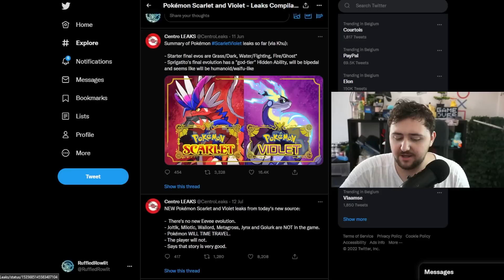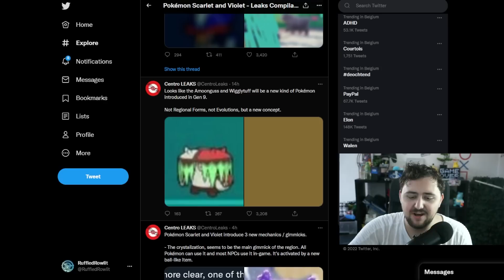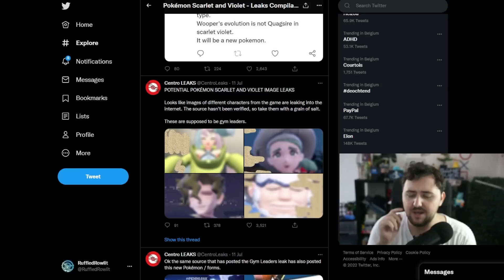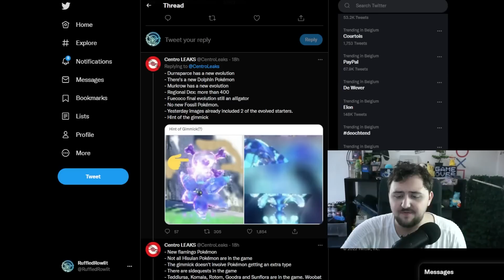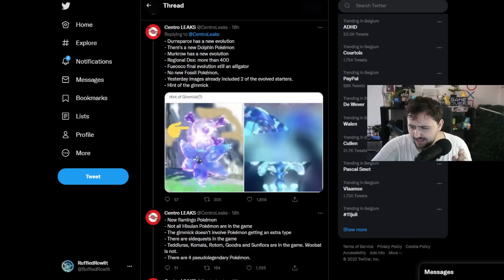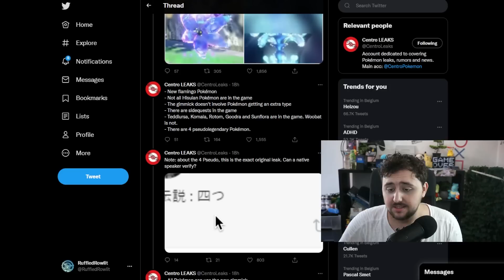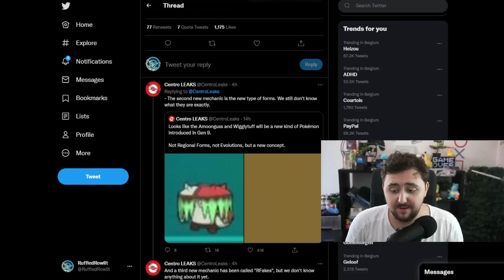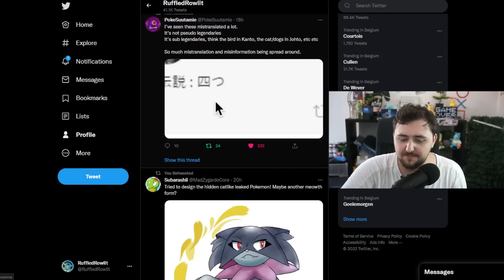ALL NEW LEAKS for Pokemon Scarlet & Violet (Dunsparce Evolution,3 HUGE FEATURES & More)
Amoongus: subarashii

Hey have you guys seen these pokemon scarlet leaks and pokemon violet leaks?. Well today we dive further into them at uncover some pokemon news that you may have missed in the last few days of pokemon riddles and pokemon rumors. So enjoy the pokemon scarlet and violet rumors.